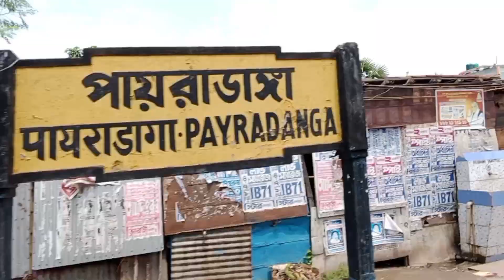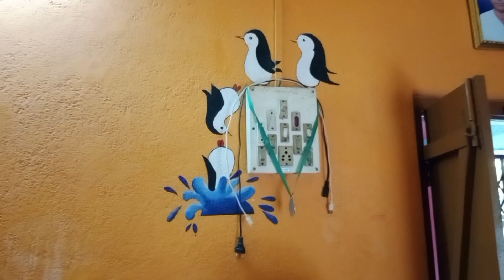সারা দিন পাপিয়াদের বাড়িতে জমিয়ে আড্ডা 😆//নৌকোতে উঠে প্রাণ ওষ্ঠাগত 😱// Sumi is Flying Birds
Hlw friends wellcome back to my channel 😊

papiya der bari jomia adda
Mukundonagor ghat
loknath babar mondir
chakdaha to payradanga
boating
viral video
vlog vedio